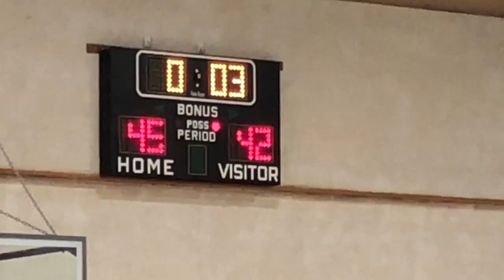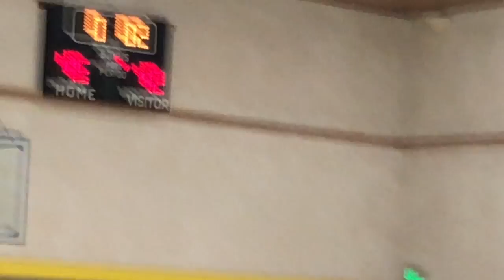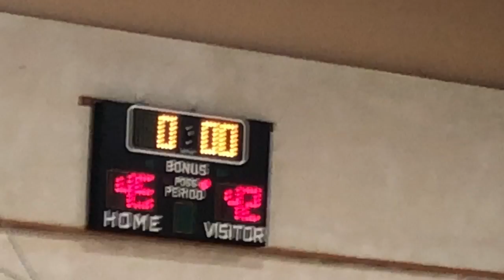Kevin's Basketball Games in October 2017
Kevin's Basketball Games in October 2017.  Three different basketball games.